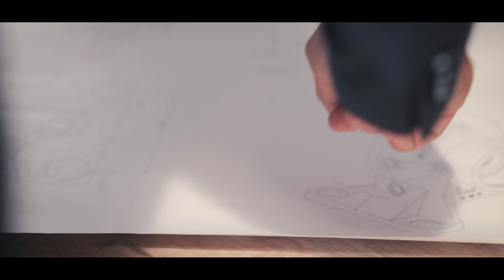HPL - Motovario Planetary Gear Reducers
Do you know what it really means to surpass oneself?
At Motovario, it means to follow your heart, devise novel solutions that could change the world, and write a new chapter in the history of the power transmission sector.

Our technological products made in Italy embody our love for and commitment to our work.
The new range of planetary gear reducers is based on new generation technologies that guarantee high performance and the utmost in safety.

Are you ready to surpass yourself? Watch the video!